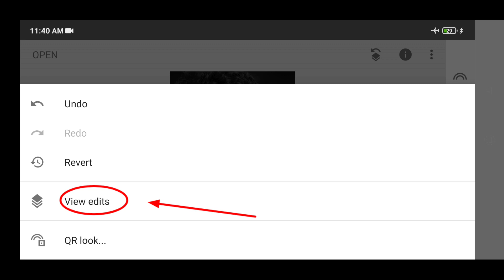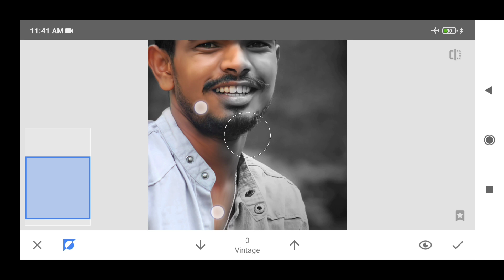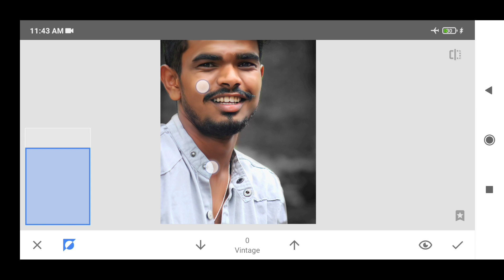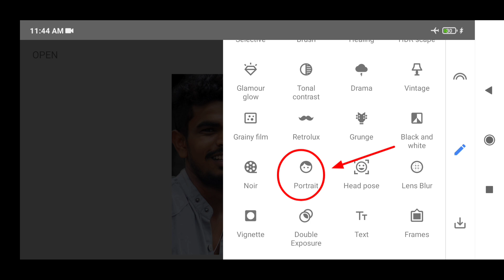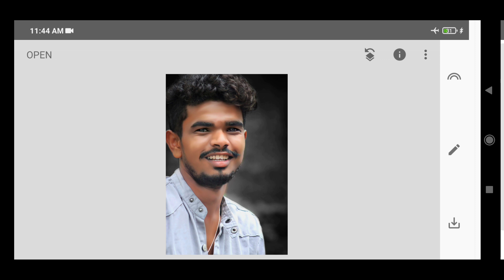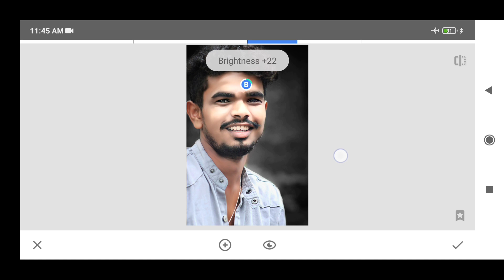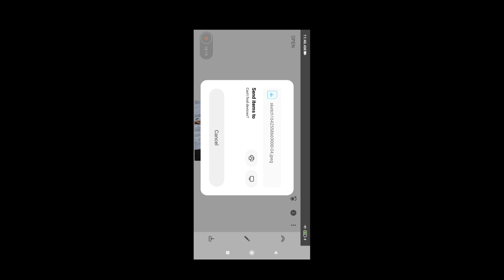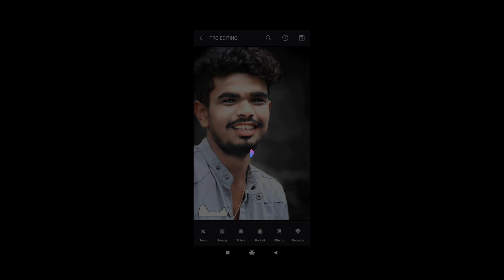Snapseed photo editing tutorial | fore steps tricks edit video| very eassy tips tutorial